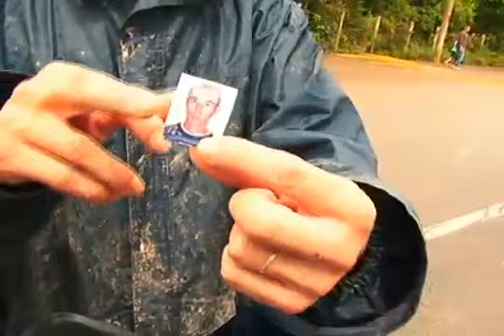Fantastico - Cerca de 30 helicópteros estão em operação na Região Serrana do Rio 16-01-11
Domingo, 16/01/2011
Alguns helicópteros são da Marinha. A prioridade são os vivos que estão isolados. As missões são resgatar sobreviventes feridos e levar médicos. Campos de futebol viraram helipontos improvisados.